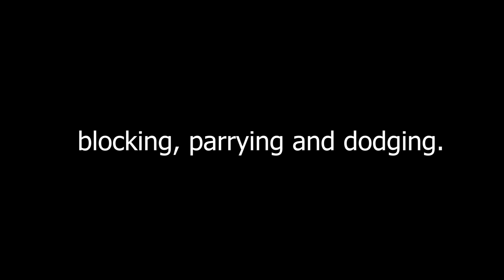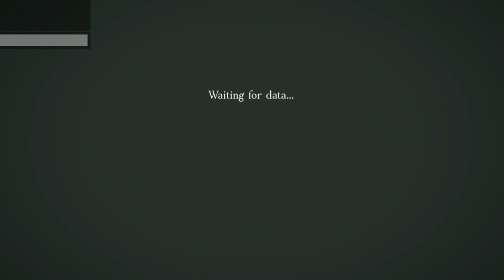Blocking Parrying and Dodging | Deepwoken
I won 1/1 matches, that must mean it works!